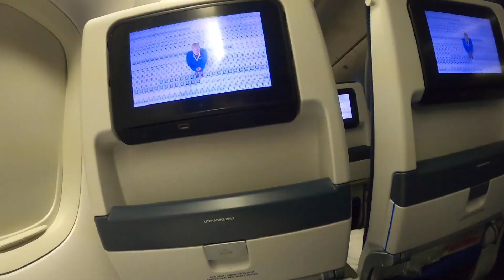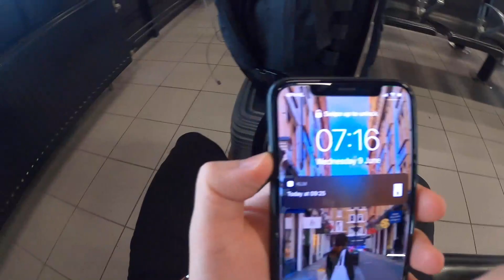[영국 Vlog] 이 시국 영국 출국 , Moving to UK during Covid-19 (자가격리,에어비앤비,암스테르담 경유,이시국 영국)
뜬금 없는 이시국 영국 출국, 처음에는 영어로만 올리다가 이제는 한국어로도 영상 만들려고 합니다.

Those of you who didn't know, I actually moved to England like a day ago!
going to start to make more vlogs and travel videos!
Hope you enjoy the video and please let me know if you have any questions!